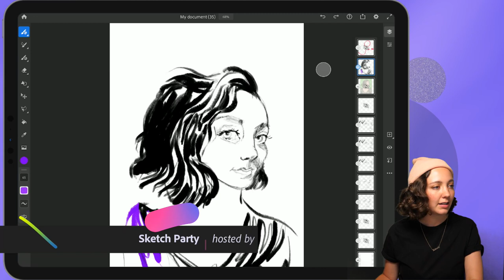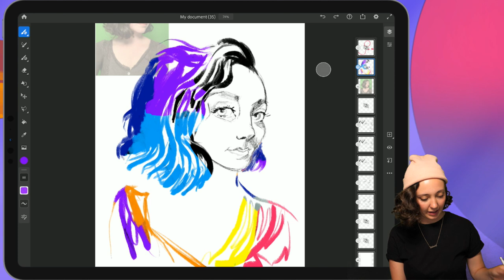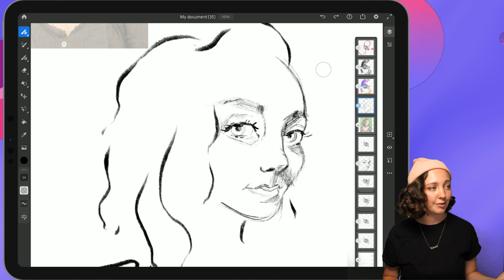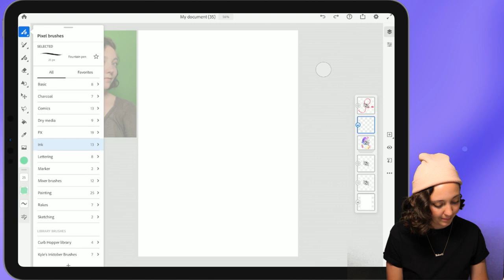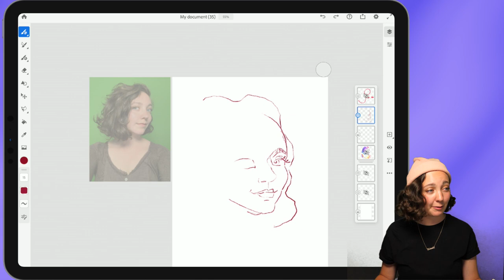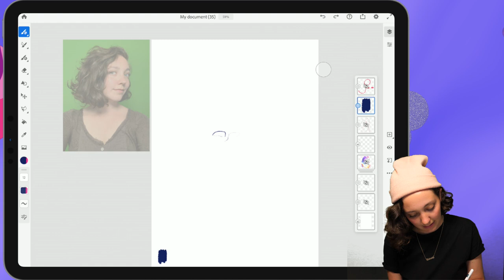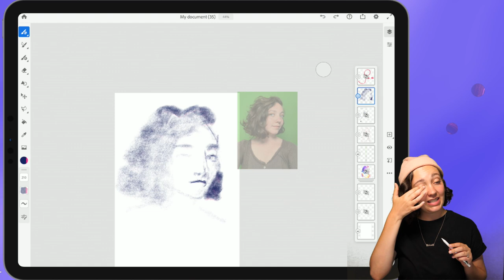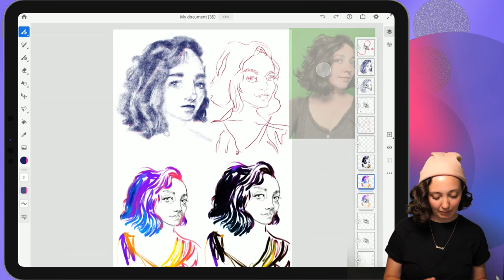Sketch Party with Kathleen Martin - 2 of 2 | Adobe Creative Cloud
Join illustrator Kathleen Martin as she sketches live in Adobe Fresco! Watch Kathleen create original drawings and illustrations using different brushes, color palettes and more. Stick around for protips on all things illustration in Fresco!

Kathleen Martin is an illustrator and Adobe Live host based in San Francisco

Chapters
00:00 Start
01:20 Recap from previous stream
04:34 Coloring using lock transparency
22:50 Contour drawing method
26:34 Contour drawing begins
43:12 Charcoal style drawing